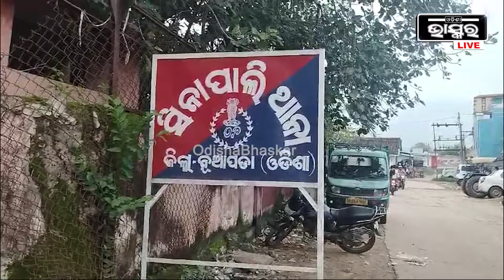ସ୍ତ୍ରୀ ପେଟରେ ବଢୁଛି ୯ ମାସର ଛୁଆ , ବାପା ମୁହଁ ଦେଖିବା ପୂର୍ବରୁ ଚାଲିଗଲା ବାପାଙ୍କର ଜୀବନ